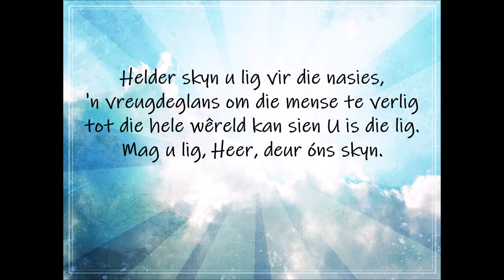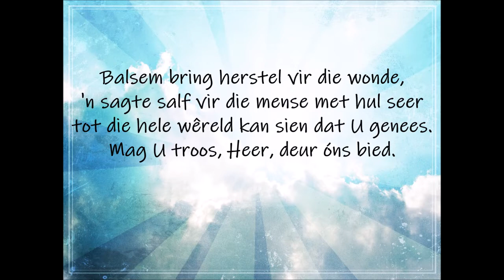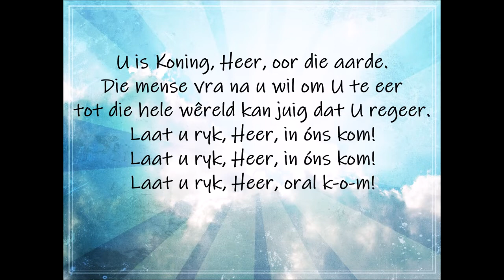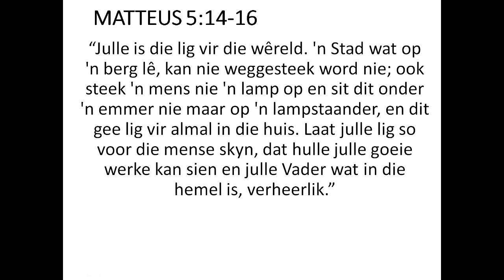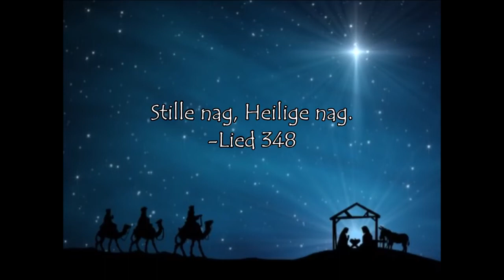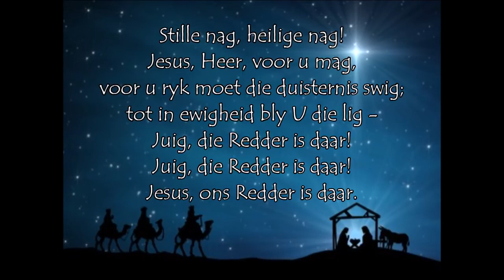Erediens 12 Desember 2021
Beskrywings

Erediens van die NG gemeente Riebeeckstad op 12 Desember 2021

Tekste: Matteus 5 : 14 - 16
Prediker: Ds. Christo Nel